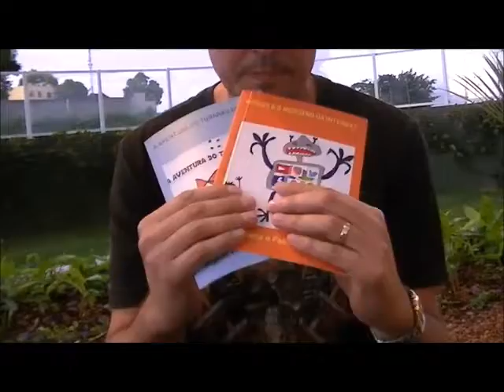Batman Neto e o parquinho novo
Batman Neto mostra o parquinho novo de seu prédio.